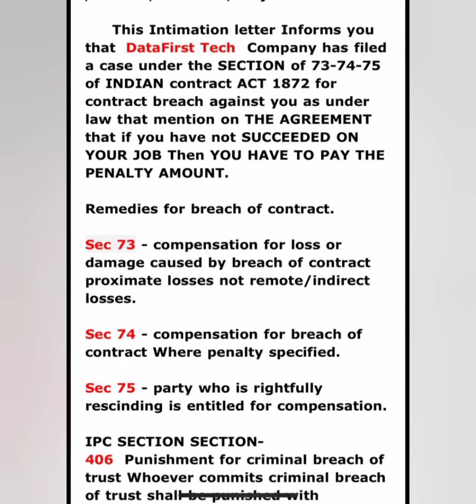Stellar Solutions,Indian Contract Act 1872,Section 73-74,Data Entry Agreement Cancel process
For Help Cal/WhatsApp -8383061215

Cancel Agreement without money
 Stop legal Notice Hard Copy will not come to your Address.
NOC free of cost
No Harassment Cal from Advocate.
No need to go Police Station and court.
No need to Pay Cancellation,Penalty and Maintenance Charge to Company.
We will talk to them on your behalf.

Connect with Lawyer
Get Advice Save Time & Money

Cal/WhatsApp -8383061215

Dear  Harsh  .

           This Intimation LETTER Informs you That  ASIAN PRO TECH can file a case under the SECTION of 73-74-75 of The Indian Arbitration & Conciliation Act, 1996 for contract breach against you as under law that mention on THE AGREEMENT that if you have not SUCCEEDED ON YOUR JOB or NOT COMPLETED Then YOU HAVE TO PAY THE PENALTY AMOUNT.

SECTION 73. imposes a duty on the party seeking damages to mitigate its loss,

SECTION 74. Compensation for breach of contract where penalty stipulated for When a contract has been broken,

SECTION 75. Party rightfully rescinding contract, entitled to compensation A person who rightfully rescinds a contract is entitled to consideration for any damage which he has sustained through the non-fulfillment of the contract.
       We are Legal Department. This email is to inform you that You have fail/not submit.Then according to the terms & conditions, If you do not pay the amount then the company is eligible to take legal actions against you.

Kindly Reply As Soon As Possible.

MR. JAYESH DESAI ,
LEGAL OFFICER.

technologies,Fake data entry,Breach of contract,Data entry court case,Online DATA Entry fraud | fake court case | Breach of c
fake typing jobs,fake data entry companies,fake data entry exposed,Shocking Truth Behind Data Entry Jobs,डाटा एंट्री के नाम पर फ्रॉड,data entry jobs work from home,data entry jobs real or fake,data entry jobs reality,olx fraud hindi,typing jobs fraud,captcha typing job,captcha typing job fraud,fraud se kaise bache,agreement kaisa hota hai,legal notice

Csr ,latur , Maharashtra — threatening me for penalty or legal action
Softrex Bpo Solution — data entry service,
E Zone Enterprises, Aurangabad, Maharashtra — without consumer permission doing fake agreement and blackmailing.

RioTechnology — they are asking penalty 10000/-before they already give me noc after paying 6500/- as my penalty, still asking to pay 10000/
N Tech — n tech fraud captcha work
Flex Enterprise — harassment and demanding for money
Linkside — form filling fraud and cheating
I Network, Aurangabad, Maharashtra — pls save me from I network company,
Pwm — company asking money and harassing

onlineform filling govt jobs
government form filling projects
google form filling jobs
ulike data technology fake or real
fake data entry companies
form filling job daily payment
digital india form filling work
Complaint Regarding Fraud Data Entry and form filling jobs
Shocking Truth behind Work from Home Data Entry Jobs
legal notice, agreement, online money charge for registeration, information technology act, indian arbitration \u0026 conciliation act, gujarat ka fake form filling, online home based job fraud, gujarat fake company, from filling data entry job, fake data entry companies, legalonlineadvice, onlinefakejob, harassment, fraud work from home jobs, typing job, work from home, sutat, blackmailing, dataentry, fromfillingjob, threatening from online form filling job, form filing fraud job company, online home based part time job, fraud data entry exposed, fake data entry exposed, 1996, 2000, online job, gujarat ka fake form filling:recovery of money, fraudlegalnotice, legal help india, free legal advice, stamp paper contract, which agreement is enforceable by law, value of stamp paper, online legal advice, ujarat, gujarat fake company, blackmailing from online form filling job, online fraud